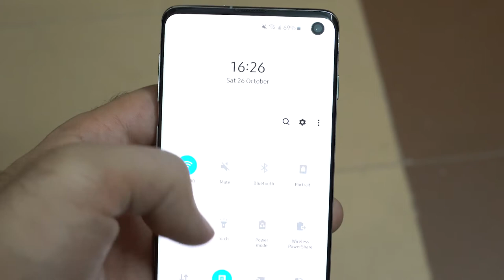MOBILE Menu - Royalty free HD stock video footage #7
Description
We Provide:
Creative Common Youtube, Youtube Free Videos, Free HD Videos, Nature Videos, Drone Video, Free Stock Footage, Aerial View & Royalty Free Video.

All videos on this channel are free to use for Personal Projects.
You cant put These Clips on sale on youtube or any Websites. We do not Give permission for that.

You can use our videos for your Personal projects.

Video By: No Copyright Videos - Aw Productions
Note: If you Dont give us credit and you Use our Video.
 We Do alot of effort to Provide Free Footage, We Hope You Understand.